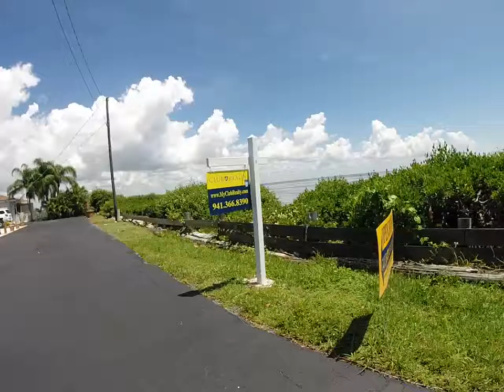Walkthrough video of 747 Saint Judes Drive S. Longboat Key, FL 34228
Call me and I can tell you all about it.
Brooke O'Malley PA GRI
CLUB REALTY
Real Estate Broker

Awarded Five Star Best in Client Satisfaction Every Year by Sarasota Magazine.

IMPORTANT NOTICE:

This video is intended only for the use of CLUB REALTY's Customers, the properties featured may be listed with other brokerages offering to pay a buyers broker commission to CLUB REALTY for representing a buyer in the transaction. The  properties filmed may be for sale by owner properties that have granted CLUB REALTY permission to advertise their homes. This is not an attempt to solicit to list a property already listed with a broker. Do not publish.  Please note that any view or opinions presented in this email are solely those of the author and do not necessarily represent those of CLUB REALTY.
Feel free to contact Brooke O'Malley to allow her the opportunity to share the extensive marketing plan available to homeowners looking to sell their home or condominium or to learn more about purchasing a property in a market with Short Sales and Foreclosures representing a portion of the transactions.